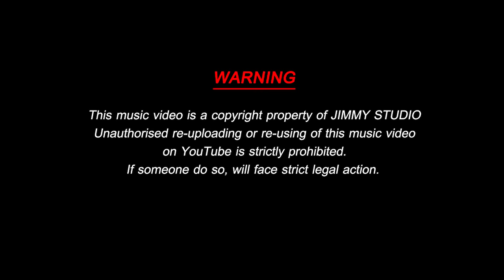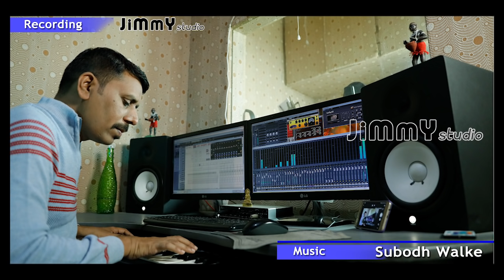Bai Jangobai Mava - Full Song | New Gondi Songs | Meghraj Meshram | Jimmy Studio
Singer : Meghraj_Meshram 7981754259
Music & Recording : Subodh Walke, Jimmy Studio, Yavatmal. 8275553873

बाई जंगोबाई मावा - Bai Jangobai Mava - Full Song | New Gondi Songs 2021 | Meghraj Meshram | Jimmy Studio

This music video is a copyright property of JIMMY STUDIO.
If someone do so, will face strict legal action.

Topic cover :-
gondi song
jimmy studio jangobai song
meghraj meshram gondi song
meghraj meshram jangobai song
Call for any sort of work mentioned below :- 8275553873
PRO. AUDIO :
1. Song Composing & Professional recording
2. Music Production
3. Music Programming & arranging
4. Song Mixing & mastering
5. Background Score for films/Short films/Web series
6. Sound Designing for Films, Short Films, Web Series
    ( Foley, Ambiance, Dialogue editing and recording etc.)
7. Audio Post Production for films/Short films/Web series
8. Recording of any kind of Session
    (Voice overs, dubbing, tracking of instruments etc)
9. Live Sound Engineer
10. Jingles for advertisements

PRO. VIDEO & FILMMAKING :
1. FullHD, 2K, 4K shooting (for Songs, Documentries & Films)
2. Film Equipment like Lights, Cren, Slider
3. Video & Film Editing
4. Color grading
5. Titling
6. Promo.